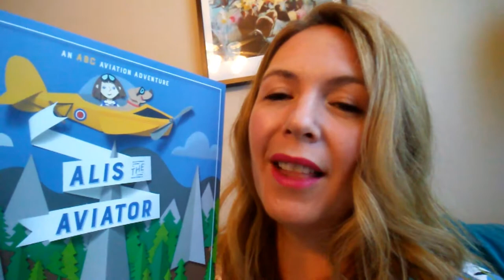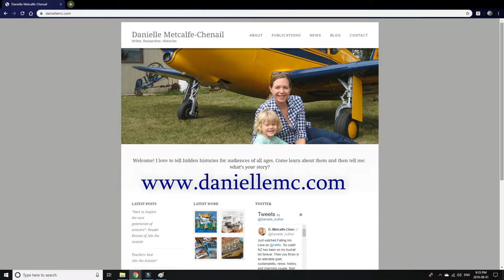Where is she now? (Episode 7)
We catch up with Danielle, and see what she's been doing since receiving an Elsie MacGill Northern Lights Award in 2014.